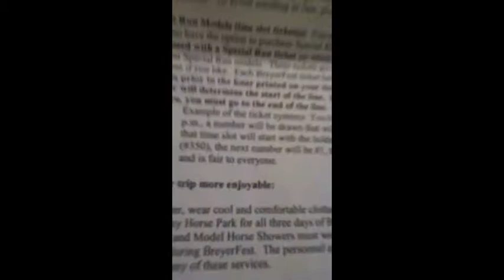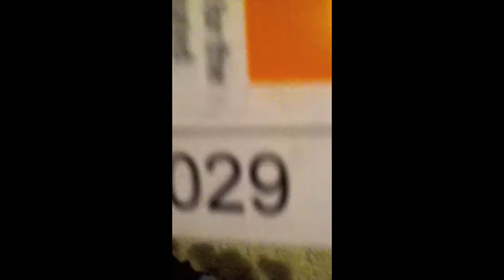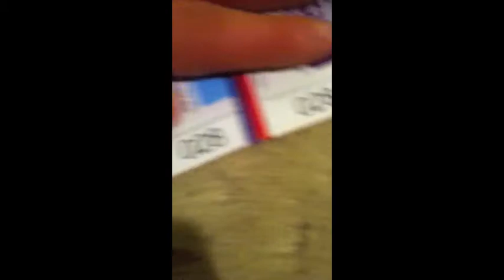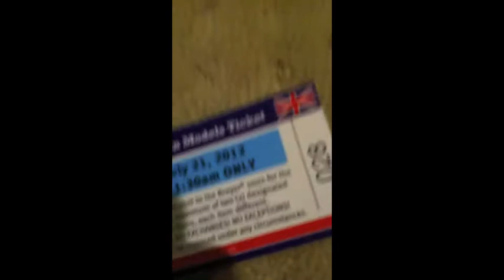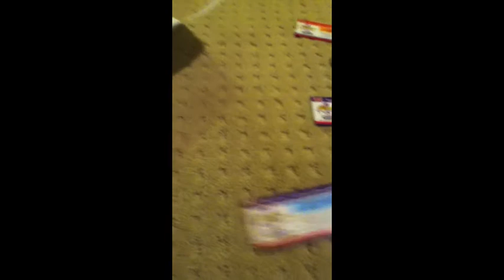UPDATES!!!!(finally)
Sorry i have not been posting many videos but i have just been so busy with riding. I also combined my breyerfest tickets video with this video.